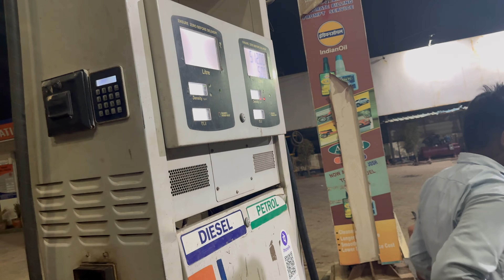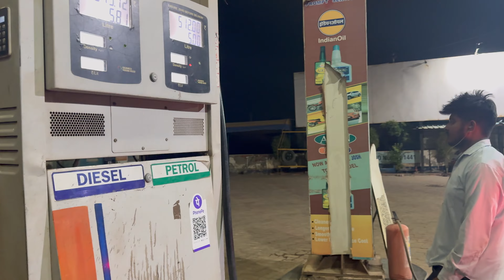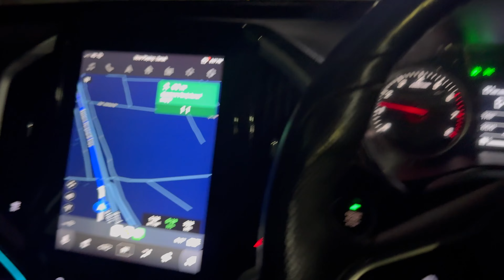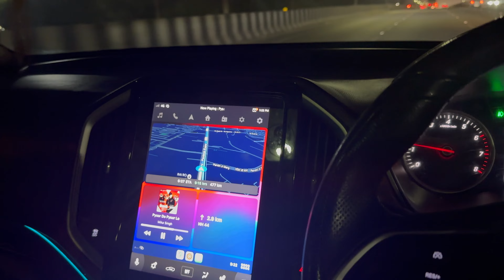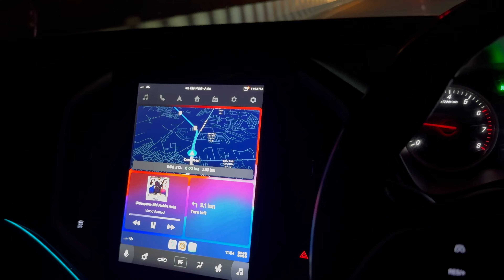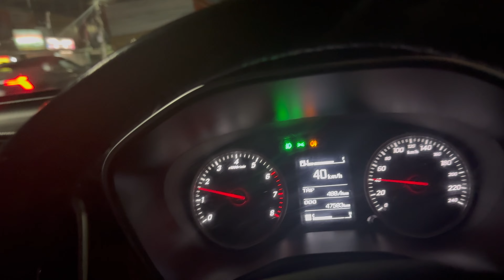Delhi To Spiti On Mg Hector June 2024 Episode 1 | Delhi to Manali | Manali Shimla Circuit | Atal Tnl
Date of travelling : 4-june-2024 to 5-june-2024